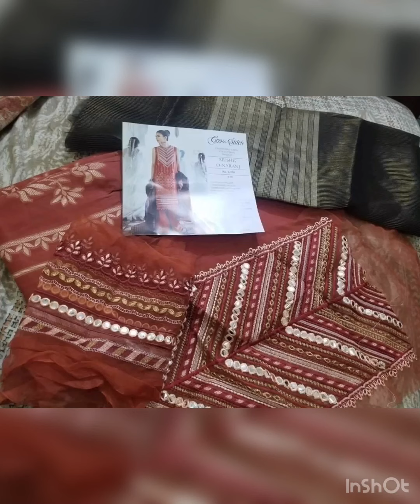Cross stitch Lawn collection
Noor clothes presents new variety of lawn summer collection
Cross stitch vol 2
Noor clothes available with cash on delivery service all over the nation

Here is a wide range of clothes with full of information.
You can buy easily from this channel.

Noor clothes is a best for branded clothes

Hello it’s me noor

Question you can ask in comments

I'm on Instagram as onlineclothes.17. Install the app to follow my photos and videos.